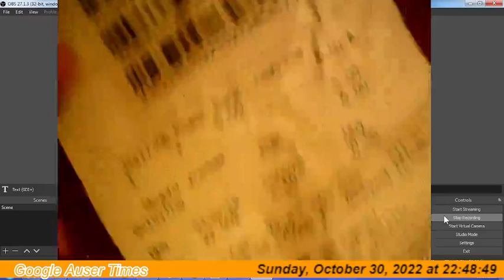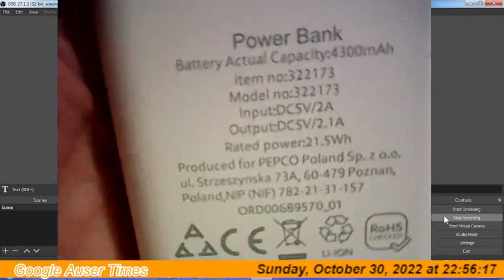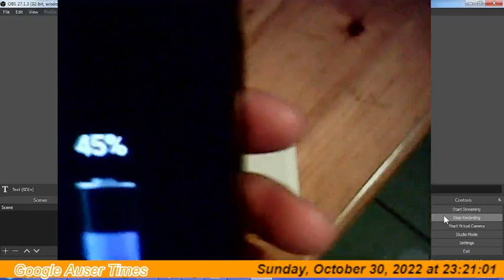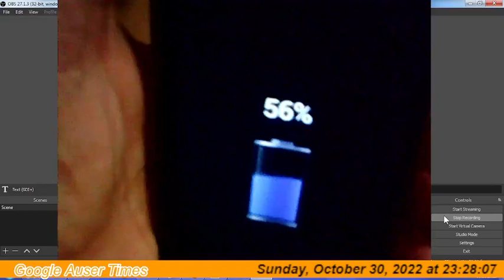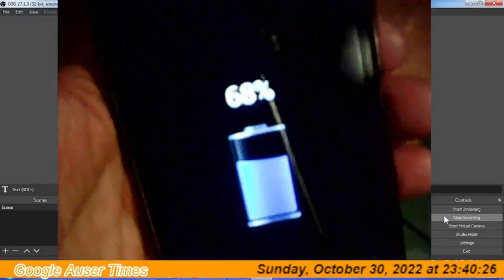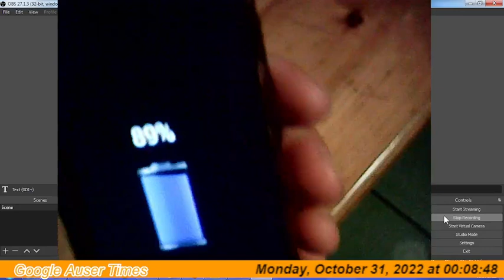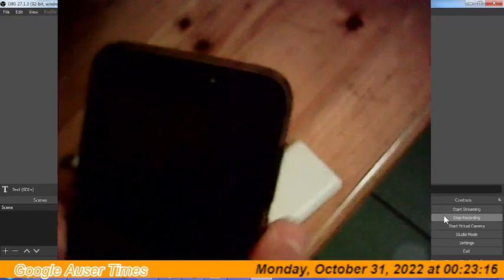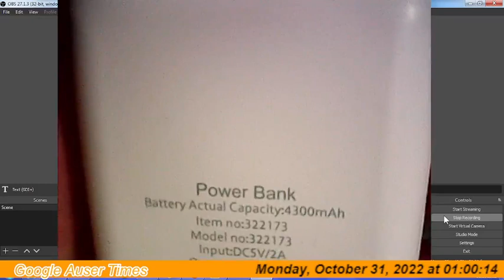1 of 2 Second white power bank purchased at local Pepco store as new a week ago